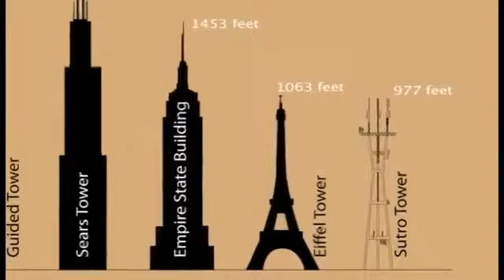Stairway to Heaven